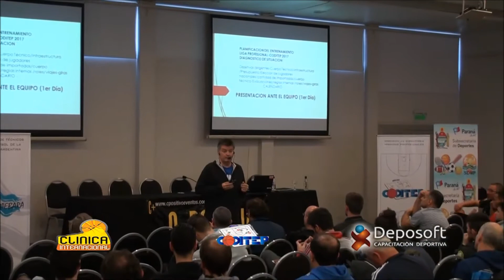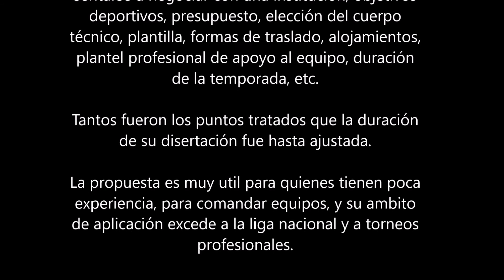Planificación by Fernando Duró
adelanto conferencia en el marco de la clinica de entrenadores profesionales de Argentina